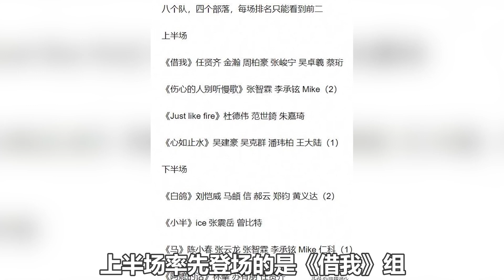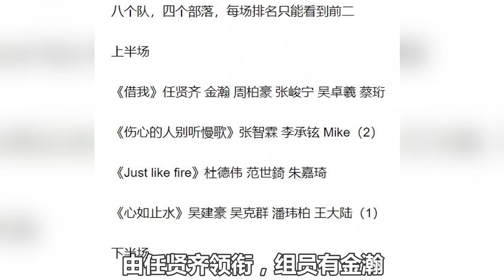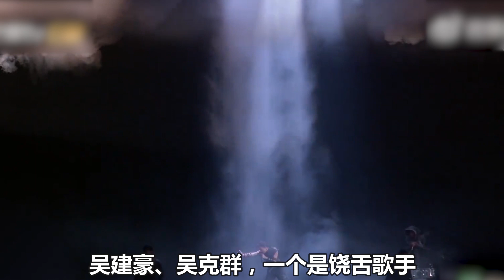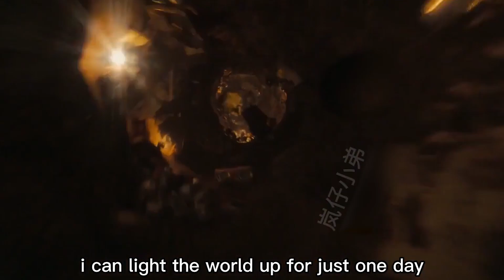《披哥2》二公歌單搶先看！吳建豪二公殺瘋了，暴虐逆襲第一，火爆翻天！